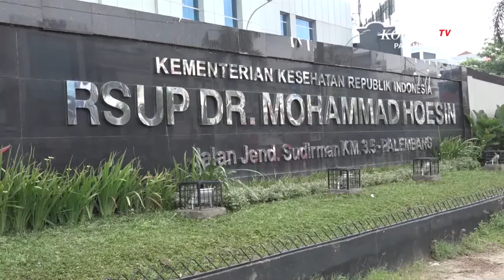Gubernur Sumsel Tetapkan Status Waspada Covid 19